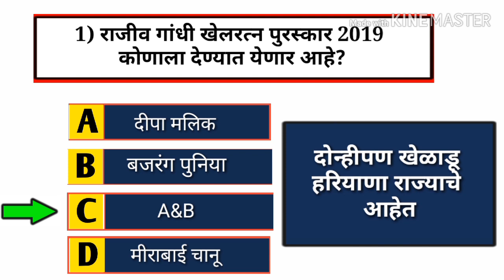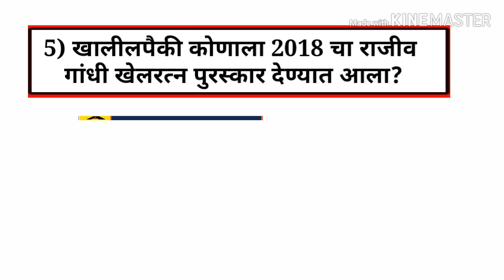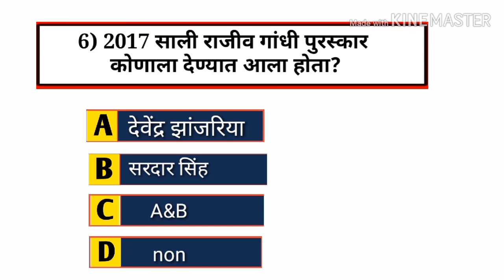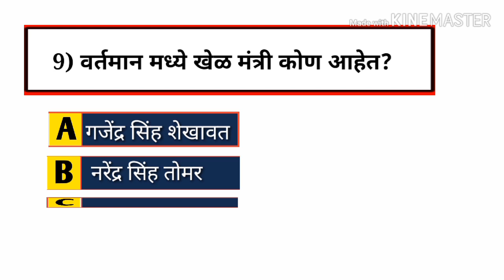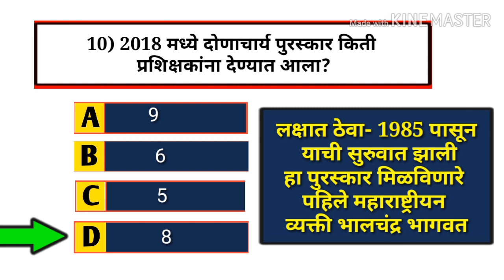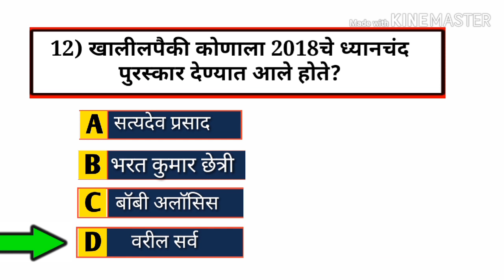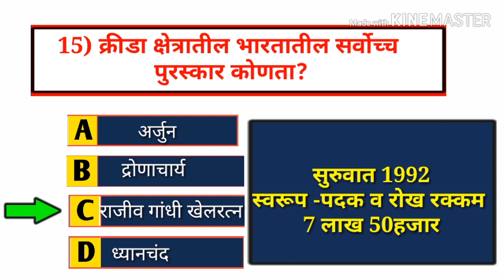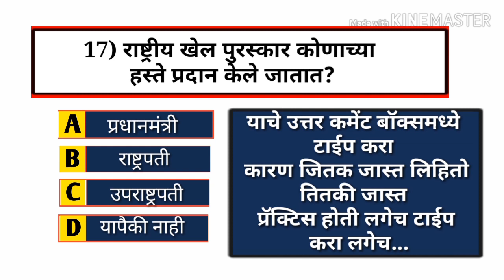Current affairs in Marathi 201खेल पुरस्कार 201पशुसंवर्धन विभाग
💥Join Telegram 👉@SMBprparation

SMB Preparation

 in Marathi